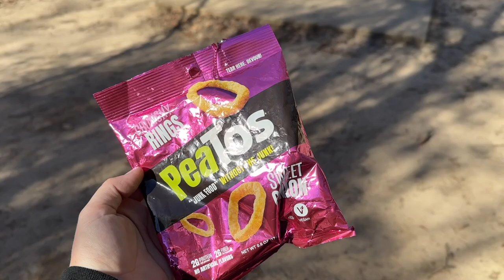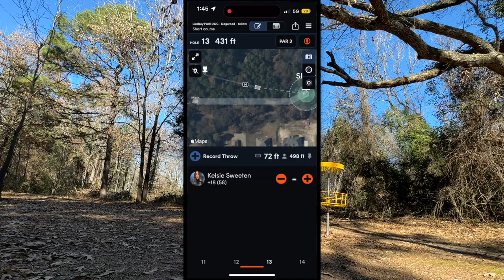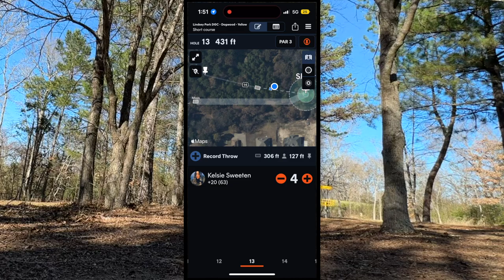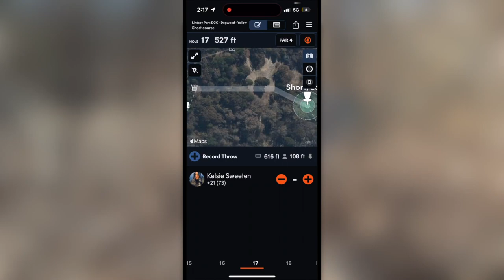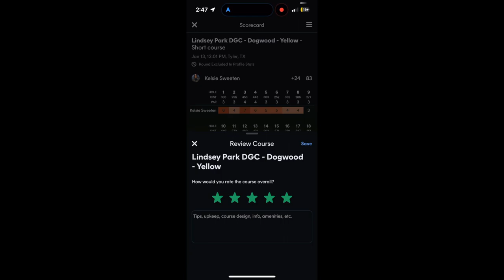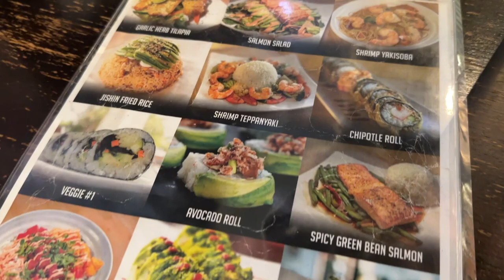Mint Discs 3 Disc Challenge | Back 9 | Dogwood DGC @ Lindsey Park | I tried dessert sushi?!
I have obsessed over my GRIP bag's since I got my first one in 2019 (literally the day before leaving to Finland), and I've shared my love for them in many videos! I'm so honored, and blessed to be asked to be a part of this new program for the remainder of the 2023 season (and hopefully beyond)! Thank you to everyone who watches these videos...you played a part in making this dream come true!

Check out the Back 9 of my 3 Disc Challenge at Dogwood DGC at Lindsey Park in Tyler, Texas. Also stay for the end up check out my first ever taste of dessert sushi?!
If you missed the Front 9, make sure to check that out first! Also drop in the comments if you've done a 3 disc challenge before and how you liked it and thanks again for watching!
-Mint Discs
-Lucky Ace Discs (use code LAKelsie at luckyacediscs.com)
-FlighTowel (use code 113587 at flightowel.com)
-Big Country Beef Jerky (use code BEEF at bcbeefjerky.com)